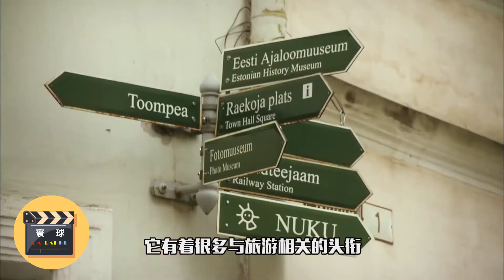15米的翻滚！爱沙尼亚的秋千一玩就停不下来【寰球大百科233】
随着全球旅游业的不断升温，世界各地的很多小国家正在以一种全新的姿态出现在国际大舞台上。譬如波罗的海的爱沙尼亚，就是一个“小而精致”的典型代表。它有着很多与旅游相关的头衔，来到这里的人们会看到中世纪的城堡，可以呼吸到世界上最干净的空气，还能领略一下另类的“秋千文化”。